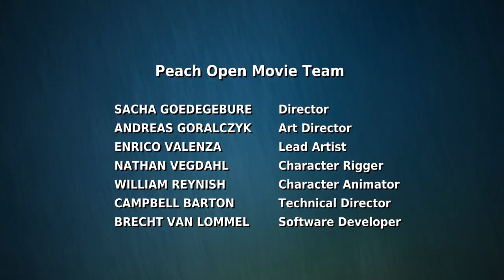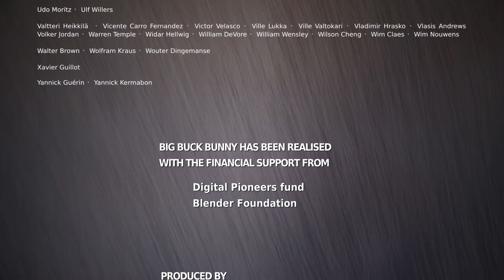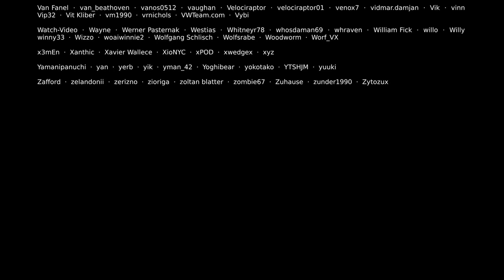Big Buck Bunny | Best Animated Short Movie | Funny Big Rabbit Revenge Film | Watch Till End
Big Buck Bunny (code-named Project Peach) is a 2008 short computer Animated comedy Film featuring animals of the forest made by the blender In statute part of the Blender foundation.The Plot Follows a Day in the Life of Big Buck Bunny during which Time he meets 3 bullying Rodents.The Rodents...
Amuse Themselves by Harassing Helpless Creatures of the jungle by throwing fruits Nuts and Rocks At Them. When The Rodents Kill 2 Butterflies With An Apple nd a Rock and Then Attack Bunny He Sets Aside his Gentle Nature nd Orchestrates a Complex Plan to Avenge the 2 Butterflies
The Movie Concludes with Bunny being pleased With Himself As a Butterfly Flies Past Him Holding A String At the End of Which is Frank Attached as a Flying Kite In a post-credits scene Frank still as a kite Has a Bird PooP on Him...